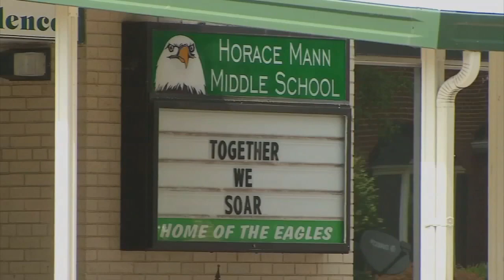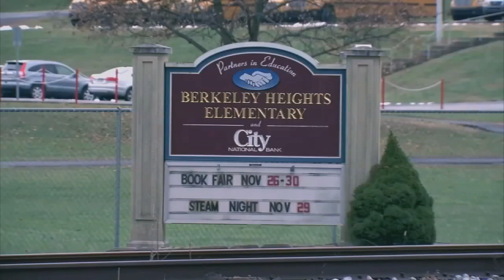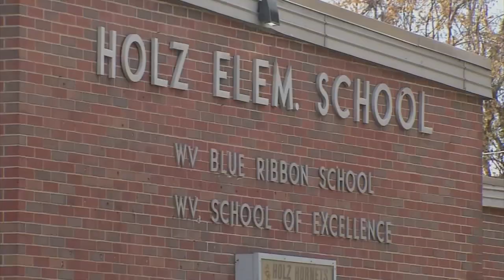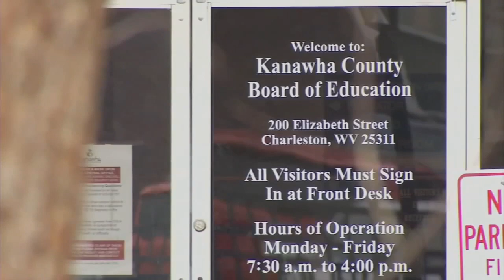WVBA - Best General Assignment Reporting - Teacher Caught on Camera Abusing Special Needs Students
It's a story that made headlines and sparked change in West Virginia law when it comes to penalties for teachers abusing students and cameras in special needs classrooms. The case was first uncovered and reported on by Leslie Rubin at WCHS-TV. This entry compiles reporting from 2022 that included laws being changed and the teacher at the center of the case being sentenced to 10 years in prison during an stunning and emotional court hearing. It was the first time that the public saw the abuse by Nancy Boggs insider her classroom that was captured on camera.